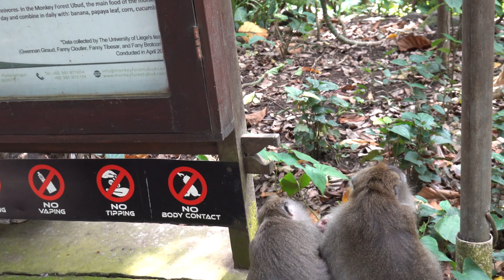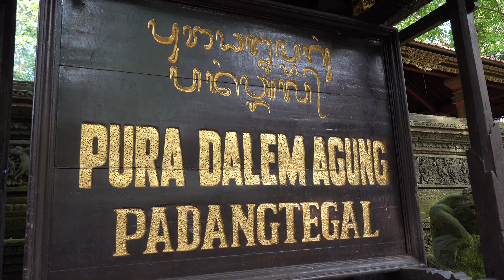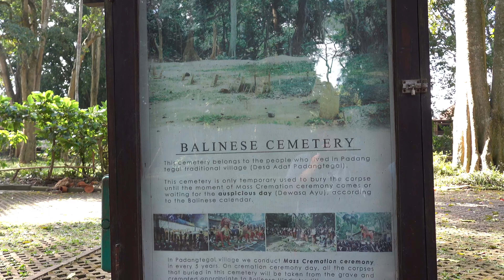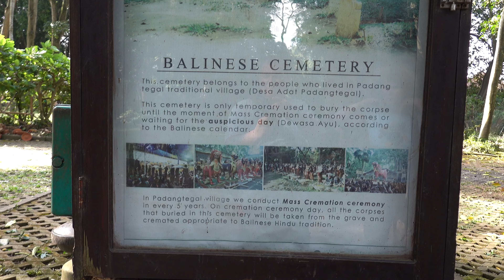Ubud Monkey Forest